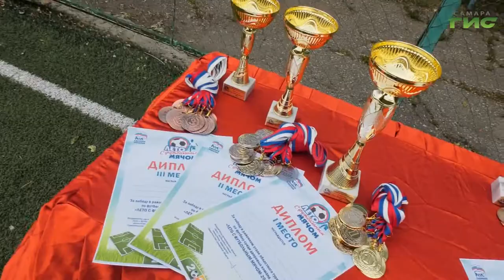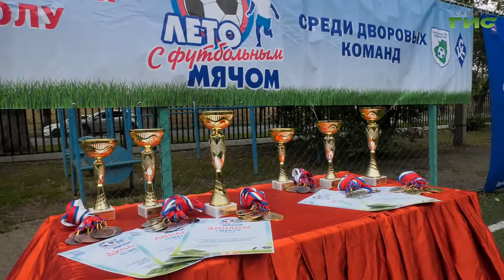В Самаре продолжаются игры областного турнира среди дворовых команд "Лето с футбольным мячом"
В Самаре продолжаются игры областного турнира среди дворовых команд "Лето с футбольным мячом". В Ленинском районе на стадионе 70-й школы соревновались футбольные команды в двух возрастных категориях. О том как проходили соревнования - в нашем материале.